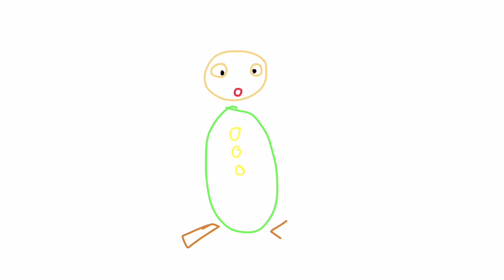The Antonio Wolanin Clubhouse - First Looks and Sneak Peeks (as of 10-10-2022)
After what I just said, here are the first looks at my next projects are.

0:00 - Bard’s Book of Wildlife: After the success of Vincent’s Neighborhood Exhibition, a second project (which was going to be like Baby Shakespeare and World of Words, but in a form of World Animals.) which was combined to the poems based on the World Animals.

01:16 - Revised Baby Newton Revisited: When Baby Van Gogh and the Dolittles got their 2022 revisions, then you guess it, Baby Newton Revisited got a revised version with Jack Moss’ singalong remade by BayBVGo.

03:28 - Antonio’s Orchestral Christmas: This holiday special will come out on Christmas Eve somehow. But I’m not sure that this one is a project or a mini movie. You will have to find out.